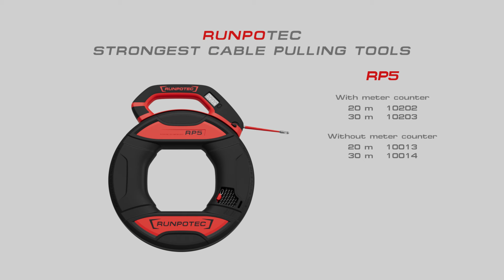RP5 Kabeleinziehwerkzeug Ø 5,5 mm mit und ohne Meterzähler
Die RP5 - RUNPOTEC Polyester Ø 5,5 mm ist ein Kabeleinziehwerkzeug inkl. digitalem Meterzähler (zur Längenermittlung von Rohren/Kabeln oder zur Erstellung von Kabellisten). Das dreifach verdrillte Spezialkunststoffband Ø 5,5 mm verfügt über eine noch bessere Schubwirkung als der Glasfaserstab Ø 3 mm und der Reibungswiderstand ist aufgrund seiner punktuellen Auflage nur halb so groß. Die patentierte RG7 - Führungsspitze mit Drallausgleich Ø 5,5 mm (am Bandanfang und Bandende verpresst) ermöglicht das Überwinden engster Radien (Biegeradius 15 mm). Die RP5 - RUNPOTEC Polyester Ø 5,5 mm ist in einer baustellentauglichen und robusten Aufbewahrungsbox mit ergonomischem Tragegriff verstaut. Diese ist mit der neuen Rückschub-Sicherung ausgestattet, die das unabsichtliche Rückrutschen des Kabeleinziehbandes verhindert. Die Maßeinheit des Meterzählers kann von Metrisch (m) auf Imperial (ft) umgestellt werden. Die Gesamtbruchlast von unglaublichen 270 kg bezieht sich auf das gesamte Einziehsystem. Arbeits- und zeitaufwendige Reparaturarbeiten entfallen, da dieses Kabeleinziehsystem nahezu bruchfrei ist. Die RP5 ist in den Längen 20 m und 30 m erhältlich.